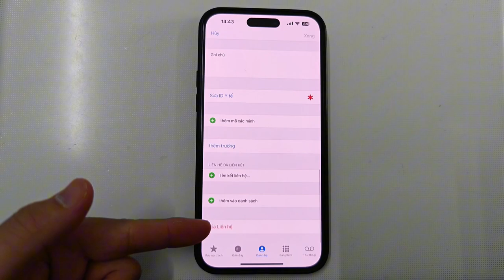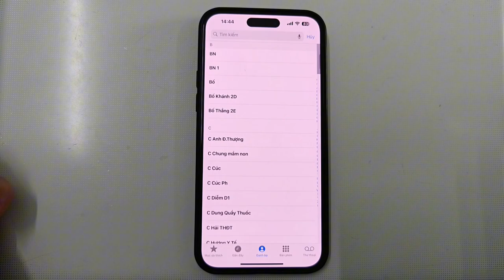Cách Xóa Số điện Thoại Đã lưu trên Danh bạ điện Thoại Iphone